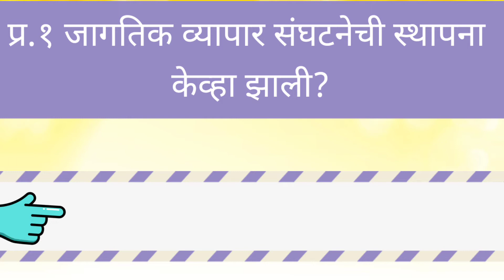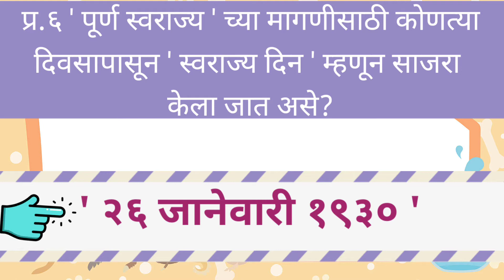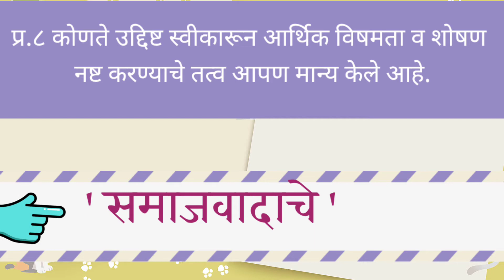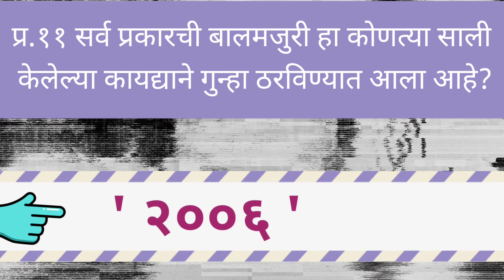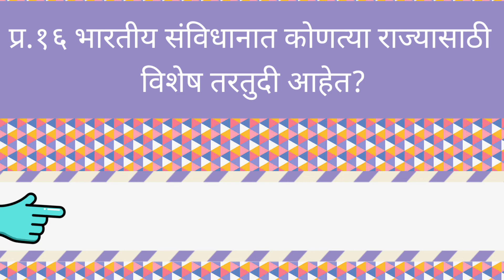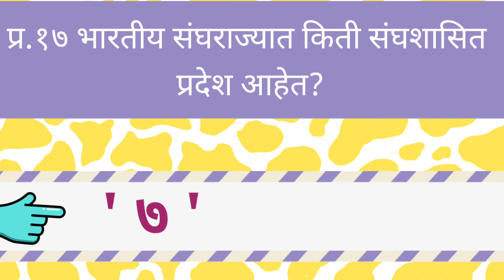GK||सामान्यज्ञान||महत्वाचे २०प्रश्न||CET||PSI||STI||ASO||CLERK TYPIST|| SCHOLARSHIP||LIC||HEALTHEXAM